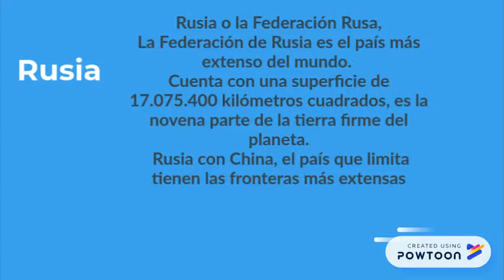Rusia datos curiosos